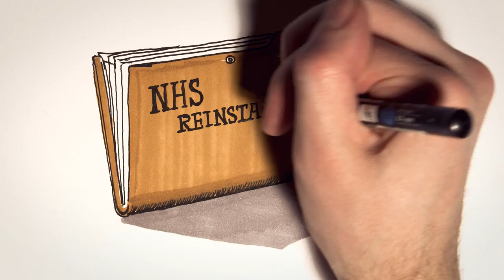Green Party vision for taking back our health service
Our NHS is the most effective public service that we have ever created.

But competition has poisoned it and privatisation is eroding it bit by bit.

That’s why we need to take the profit motive out of healthcare and restore a public NHS that will last for generations to come.

We will:
- Fight for a publicly funded, publicly provided health service free at the point of use.
- End the creeping privatisation of the NHS and repeal the Health and Social Care Act 2012.
- Make mental health a much higher priority with resources to match this status.